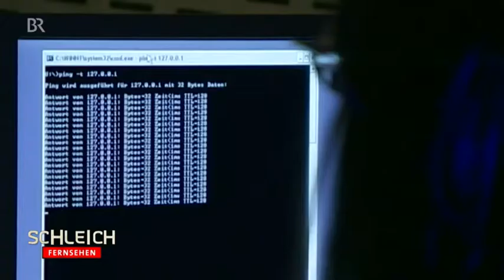SchleichFernsehen - Handwerkskunst Bespitzelung - Der BND und die NSA - 21.5.2015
BR - Der BND und die NSA - eine unheilvolle Verbindung. Bespitzelung war in Deutschland auch schon mal besser. SchleichFernsehen blickt zurück ..